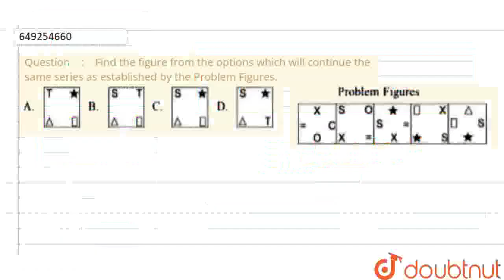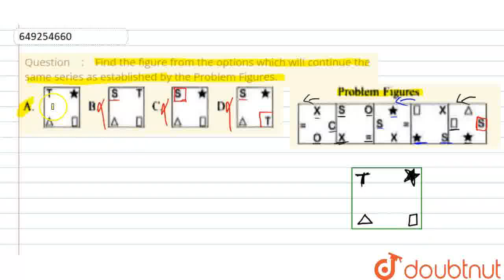Find the figure from the options which will continue the same series as established by the Probl...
Find the figure from the options which will continue the same series as established by the Problem Figures.
Class: 8
Subject: REASONING
Chapter: NSO QUESTION PAPER 2018- 19 SET - B
Board:IIT JEE

👉 Have Any Query? Ask Us.